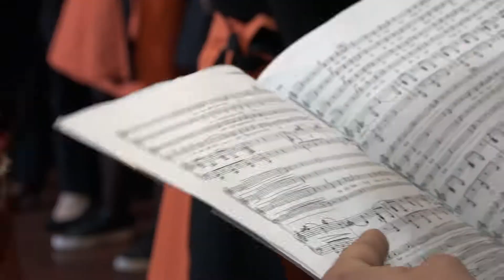Apertura del 2do Encuentro de la Facultad de Artes - 2019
El 22 de agosto se realizó el 2do Encuentro de la Facultad de Artes de la UNC.
Habitamos la FA a través de una gran feria y espacios de encuentro para conocer(nos) a través de producciones, funciones y trabajos que llevan adelante los cuatro claustros desde los Departamentos, Consejos, Secretarías, Centros  y Áreas, proyectos de cátedras, equipos de investigación, extensión, y producciones artísticas, que se hacen en nuestra comunidad.

El encuentro se desarrolló desde las 9:30 hs. en el Pabellón CePIA con actividades que también hubo durante todo el día en el Pabellón Haití y México, para finalizar con una gran intervención interdisciplinaria a las 17 en el Patio del Pabellón México.

Video realizado por el Centro de Producción Audiovisual de la FA